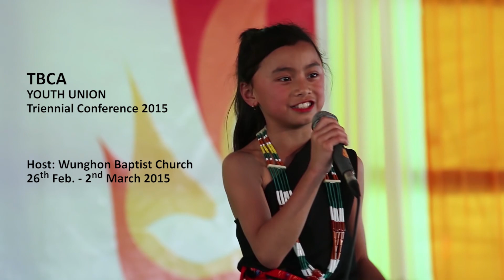Aruihon wui vareshi | Lanlan Huileng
TBCA YOUTH UNION
TRIENNIAL CONFERENCE 2015
Host: Wunghon Baptist Church
Date: 26th Feb. - 2nd March

Song Title : Aruihon wui vareshi
Vocal : Chonshimlan Huileng
Composer: Rev. Remember Rimai